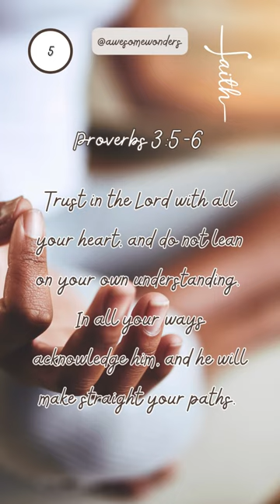Day 5 👣Every step guided by His light.🌞Guidance FaithWalk Hope @groovy61vibes